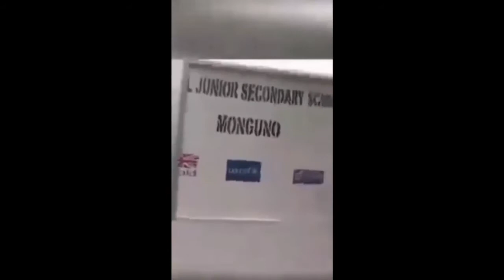SEE HOW NIGERIA MILITARY ABANDONED THEIR WEAPONS, ARMOURED TANKS AND RAN AWAY